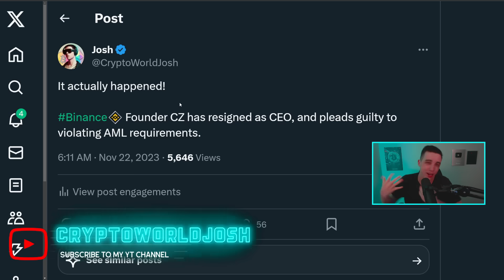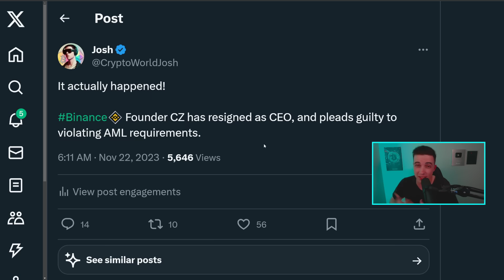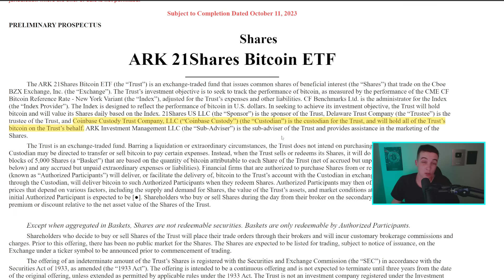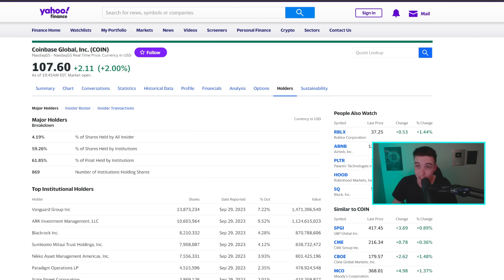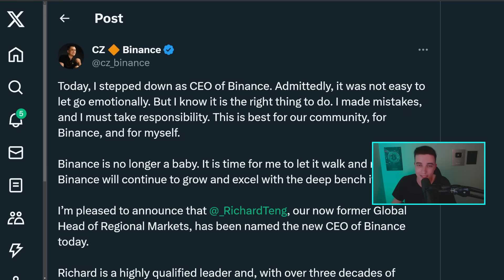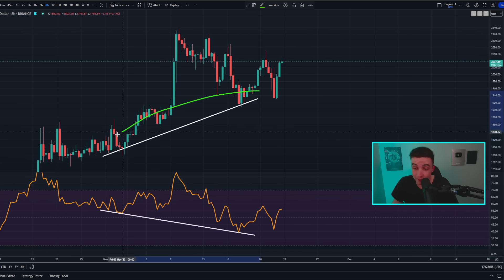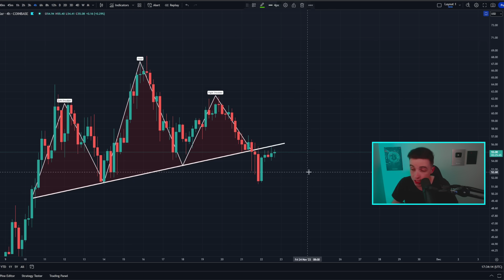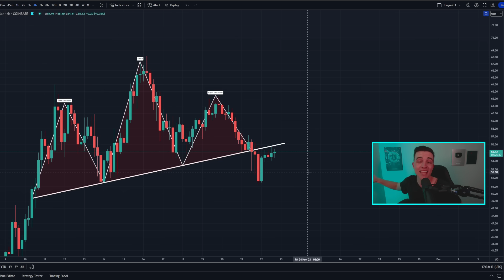CZ Binance Resign is BULLISH (Here's Why)!! Bitcoin News Today & Ethereum Price Prediction!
🔥 *SIGNUP TO BITFLEX* 👈 *(No KYC)*
🤑 Deposit $100 & start trading to get *$10 USDT BONUS* 🤑

Timestamps:
MUST WATCH (important)!! 0:00
Important Bitcoin Analysis! 9:04
Ethereum Technical Analysis! 10:54
Solana Technical Analysis! 14:15

- Crypto World -